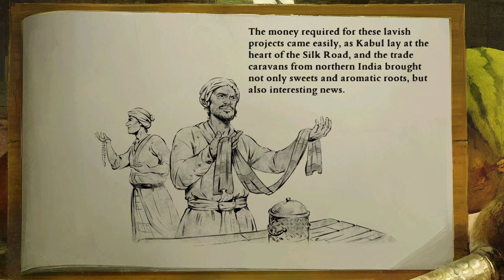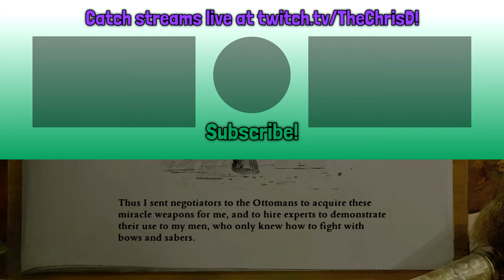Babur 3: "Into India" | AoE2DE: Dynasties of India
"With skies filled with herons and cranes, surrounded by breathtaking mountains and hills dressed in fruit orchards, Kabul was a jewel in the wilderness.

This unending loveliness inspired me to beautify the city even more. New palaces were erected and mosques established; trees were planted and gardens built – the most beautiful in the world, mind you!

The money required for these lavish projects came easily, as Kabul lay at the heart of the Silk Road, and the trade caravans from northern India brought not only sweets and aromatic roots, but also interesting news.

The Indian city-states beyond the mountains were still recovering from Tamerlane's invasion a hundred years earlier. Apparently, they were weak enough to offer little resistance to a determined invader.

I had to get to the bottom of these rumors, so I organized an expedition to Hindustan; and since you can always combined the useful with the pleasant, I decided to carry out the expedition as a raid."

Streamed live on Twitch on April 29th, 2022

Chapters:
0:00 Intro
0:19 Opening Cutscene
1:59 Scenario
34:25 Closing Cutscene